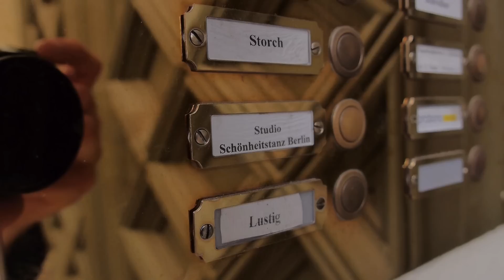The Art of Seduction // Candy Trips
This time Candy Trips gets kinky as Melissa meets the ladies at the Schönheitstanz Studio. She gets some serious pole-dancing and burlesque lessons and learns more about the philosophy behind these seductive and artful dance forms.

Diesmal geht es bei Candy Trips ziemlich sexy zu: Melissa trifft die Ladies vom Schönheitstanz Studio und bekommt Pole-Dancing und Burlesque Unterricht! Dabei lernt sie auch mehr über die Philosophie hinter diesen verführerischen und kunstreichen Tanz-Formen.
Schönheitstanz Studio's Homepage:
Lilly Tiger's Homepage:
Yvonne Haug on FB:
You might also like // Das könnte dir auch gefallen:
** Also check us out on **